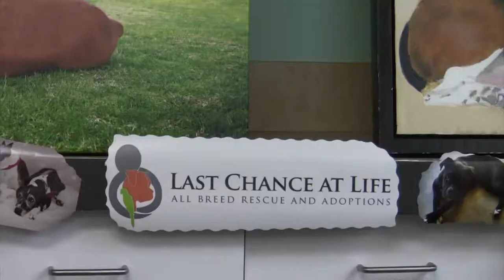Elliot's 2nd Chance at Life: Pre Surgery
9-month old Elliot’s owners dropped him off at a shelter to be euthanized. This loving pup’s crime? He has Grade 4 Luxating Patellas, a painful genetic disorder that causes his knee caps to be outside the groove of the femur where they should be. The pain has been described as trying to walk with a razor blade in your knee! Elliot is on pain meds and loves going on walks!

Elliot was purchased from a pet store notorious for selling puppy mill dogs. The couple who bought him later discovered his health issues couldn’t afford the expensive surgery. Instead of being put down, Last Chance at Life All Breed Rescue in Oceanside swooped in to give Elliot a second chance!

Elliot is getting his much needed surgery on his back legs July 6th. Each knee costs around $2500.

If you can help Last Chance at Life with Elliot’s medical bills, any size donation is greatly appreciated.

We’ll be following Elliot through his recovery and can’t wait to see him find his forever home!